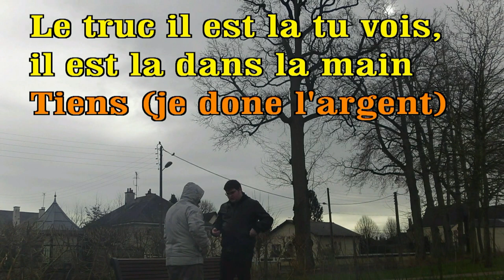PRANK CORONAVIRUS - IL ME VEND LE VACCIN !!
J'ai vu sur internet une annonce pour un Vaccin contre le CoronaVirus !